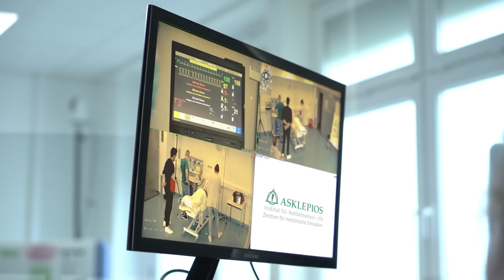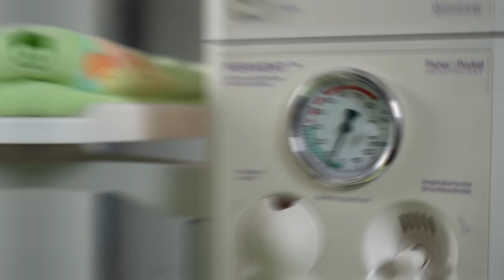Institut für Notfallmedizin - Zentrum für Medizinische Simulation | Asklepios IfN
Training für den Notfall: Das Institut für Notfallmedizin (IfN) macht medizinische Teams fit für den nächsten Einsatz - damit im Ernstfall jeder Handgriff sitzt. Wie Notfälle simuliert werden, welche Kurse angeboten werden und wie das IfN Sicherheit für Patienten und Mitarbeiter schafft, sehen Sie hier.